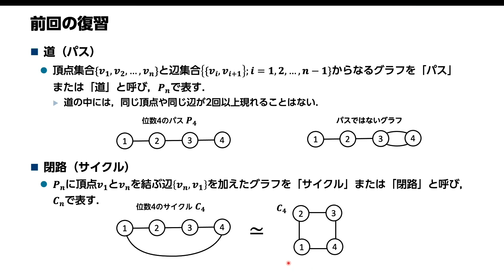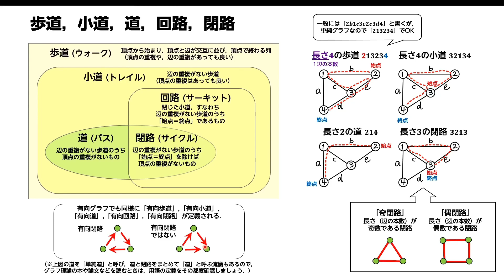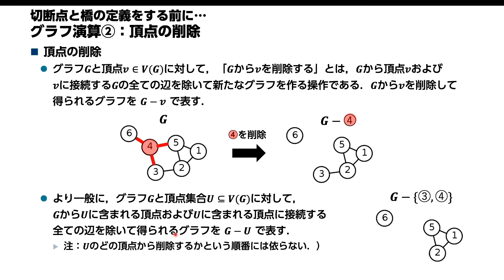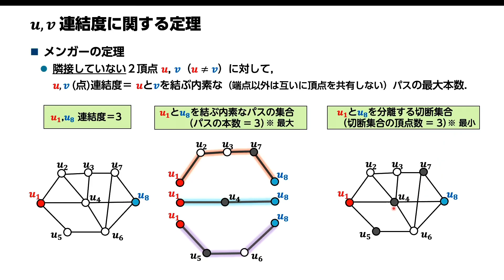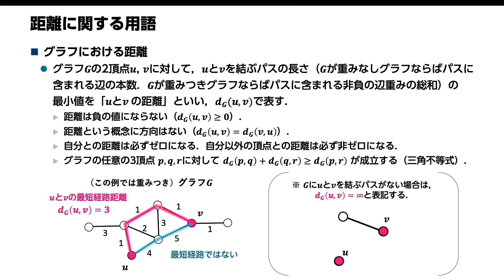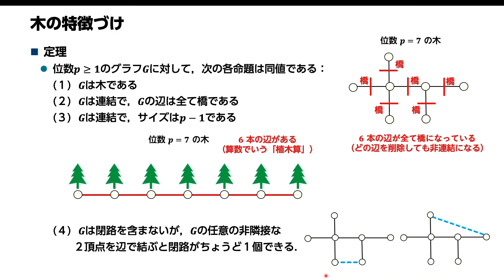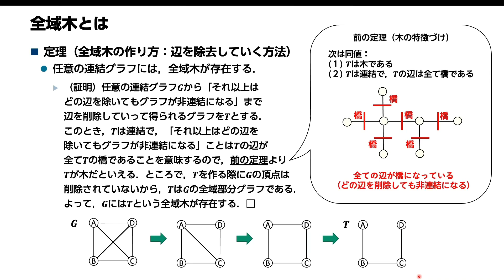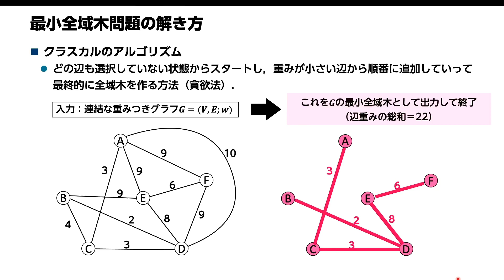離散数学入門#2: グラフの基礎知識（後編），木と最小全域木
早稲田大学の全学部の3〜4年生を対象とする全学オープン科目「離散数学入門」（担当教員：早水 桃子）の授業動画です．文理を問わず，誰でもグラフ理論やグラフアルゴリズムの初歩を学ぶことができます．グラフ理論の定理やグラフに関するアルゴリズムを正しく理解して，現実の諸問題を解決するための応用力を身につけましょう．
今回（第2回）は「グラフの基礎知識（後編）／木と最小全域木」という二本立ての内容です．
「グラフの基礎知識（後編）」では最初に歩道（ウォーク），小道（トレイル），道（パス），回路（サーキット），閉路（サイクル）という，紛らわしくて初学者がつまづきやすい用語を整理して解説します．また，切断点（カットポイント），橋（ブリッジ），切断集合（カットセット），点連結度などのグラフの連結性に関する概念や，グラフにおける距離（最短距離）やグラフの直径といった幾何学的な概念についても説明します．
「木と最小全域木」では，木の重要な性質や全域木に関する定理を述べたあと，全ての町をインターネットでつなげるための光ファイバの最も安い敷設の仕方を知るという現実的な文脈に沿って最小全域木問題を説明し，それを効率的に解くために広く使われているクラスカルのアルゴリズムを解説します．

0:00 オープニング
0:32 今日の授業のキーワード集
1:05 歩道，小道，道，回路，閉路
9:22 歩道，小道，道，回路，閉路に関するいくつかの定理
15:12 切断点，橋，切断集合，点連結度
28:26 グラフにおける距離，グラフの直径
33:40 木と全域木
45:09 最小全域木問題とクラスカルのアルゴリズム
56:12 エンディング（次回予告）

▷ 2021年度 授業シラバス
▷ 教科書
『例題で学ぶグラフ理論』（安藤 清, 土屋 守正, 松井 泰子 共著）森北出版
▷ 参考書やアプリなど
・『グラフ理論入門：基本とアルゴリズム』（宮崎 修一 著） 森北出版
・『グラフ理論入門』（R.J. ウィルソン 著, 西関 隆夫, 西関 裕子 共訳）近代科学社
・『アルゴリズム図鑑 絵で見てわかる26のアルゴリズム』（石田 保輝, 宮崎 修一 共著）森北出版（iOS/Android 無料アプリ版だと色々なアルゴリズムをアニメーションで学べます．）
【モデレーターより】
早水研究室の動画を見てくださり誠に有難うございます。当チャンネルの動画は早稲田大学の学生や教員が視聴するものですので、YouTubeのポリシーに反するコメントや教育上の観点から不適切と思われるコメントは、モデレーターの判断で削除する場合がございます。受講生や他の教員に読まれることを想定した上でのコメント投稿をお願い申し上げます。